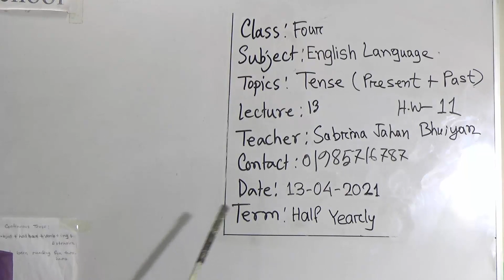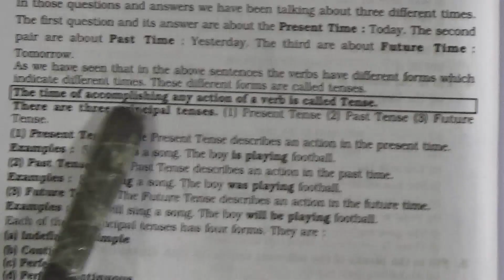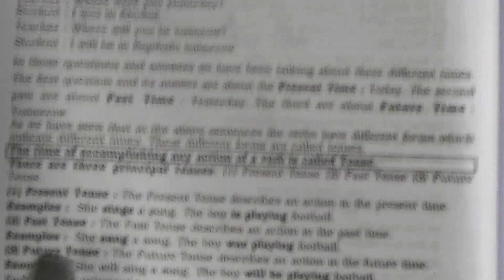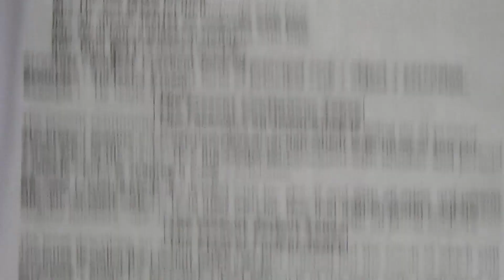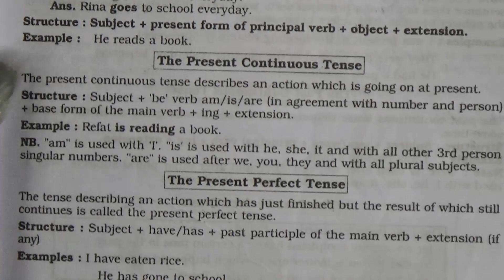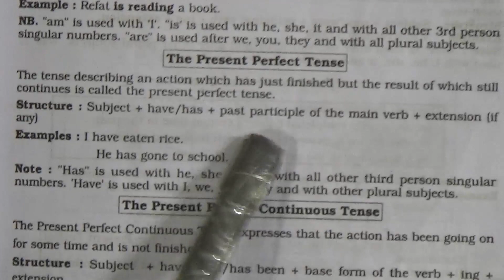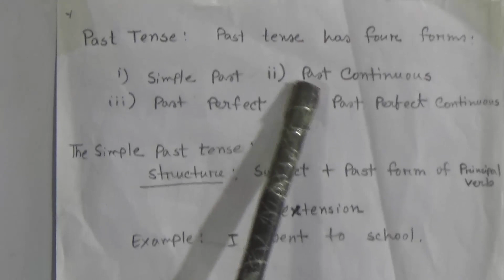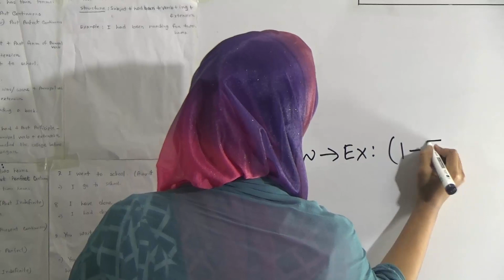Class: Four, Subject: English Language (Lecture- 13), Topic: Tense (Present+Past)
Class: Four
Subject: English Language (Lecture- 13)
Topic: Tense (Present+Past)
Teacher: Sabrina Jahan Bhuiyan